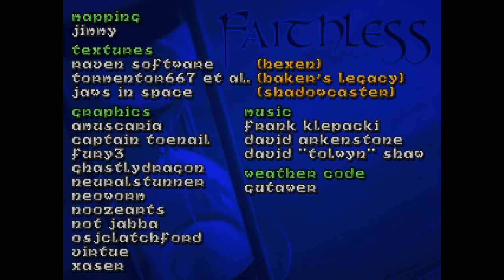Heretic: Faithless Trilogy - 08 Ironclad - All Secrets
No commentary playthrough of the newely released Heretic megawad "Faithless". Showing all secrets, played on the highest difficulty setting "Anarchist" (it's the same as Black Plague).

Faithless is a three episode megawad created by no other than "Jimmy" (Jenesis, Deathless, and pretty much every music in every megawad released on the last 10 years). This ZDoom megawad is the perfect blend of Heretic and Hexen, where each episode is a new hub to explore, with bestiary and weapons from both Heretic and Hexen, and then some. Don't be afraid of the Hexen style hubs, those aren't so cryptic as the ones in the original game. One of the best Heretic wads ever.
Playthrough sin comentar del nuevo megawad para Heretic "Faithless". Enseñando todos los secretos, jugado en la dificultad máxima "Anarchist" (es lo mismo que Black Plague).

Faithless es un megawad de tres episodios creado por el mismísimo "Jimmy" (Jenesis, Deathless, y prácticamente toda la música de cualquier megawad publicado en los últimos 10 años). Este megawad para ZDoom es la mezcla perfecta entre Heretic y Hexen, donde cada episodio es un hub nuevo a explorar, con el bestiario y armas de los dos juegos, y más también. Que no te asusten los hubs estilo Hexen, estos no son tan crípticos. Uno de los mejores wads para Heretic de todos los tiempos.

heretic retrogaming pcgaming No commentary playthrough of the newely released Heretic megawad "Faithless". Showing all secrets, played on the highest difficulty setting "Anarchist" (it's the same as Black Plague).